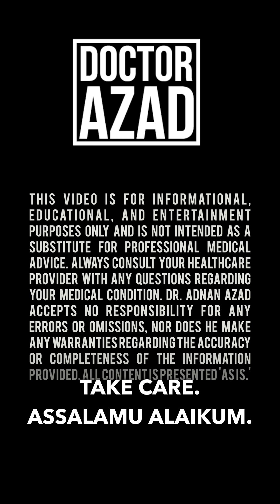Insulin resistance warning signs you should not ignore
Insulin resistance often appears long before blood tests change.
Comment if you want a full breakdown.

⚠️ Educational only. Consult your healthcare professional.
📚 References: Diabetes Care 2020; Nutrients 2021; Lancet 2018